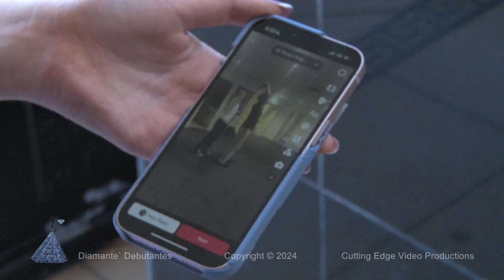Diamante` Debutantes Deb Ball 2nd February 2024 Highlights - Melbourne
Diamanté Debutantes – Great performance by the debs & partners. Simply stunning!!

Debutante Ball Organiser: Diamanté Debutantes
Photography: Photo Phactory
Venue: Luxor Reception Centre